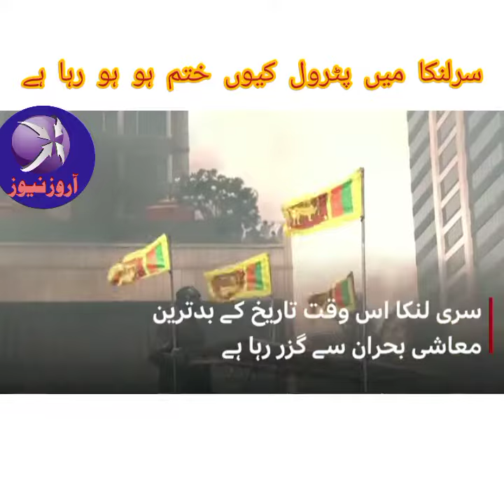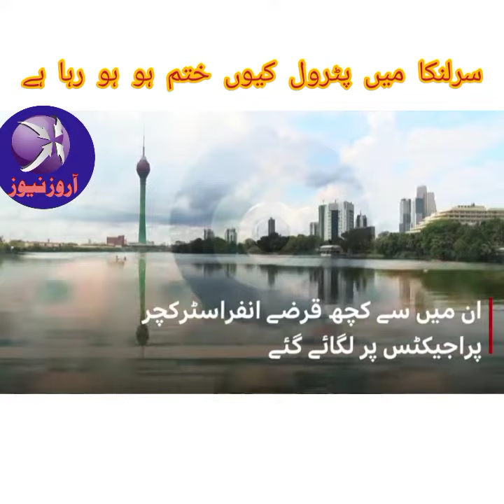سرلنکا میں پٹرول کیوں ختم ہوا اس وڈیو میں دیکھیں